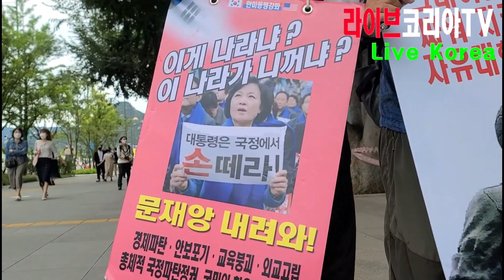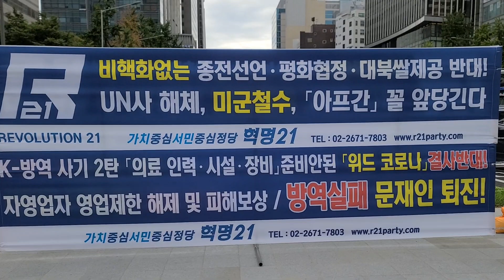주말 곳곳에서 포착되는 이것은..(0925)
음원 : 벌레소년